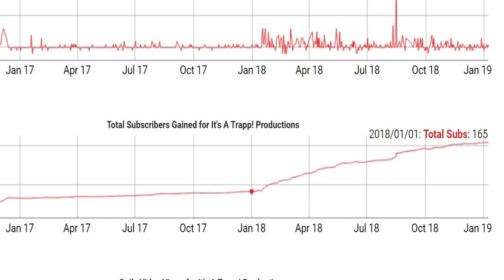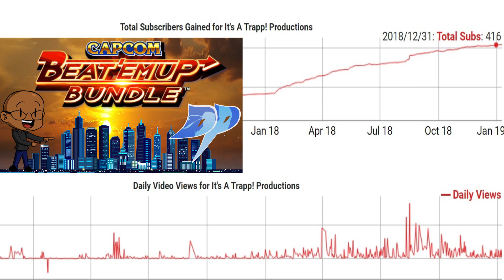January Update - I Need YOU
Get comfy folks, we've got a lot to talk about in this one! What do you think of the new animation vlog? Thank you for being so patient about this. This one took a little while to put together, but I'm fairly satisfied with how it turned out!